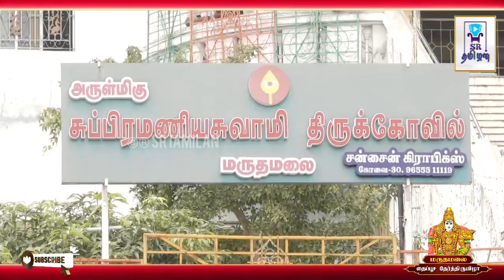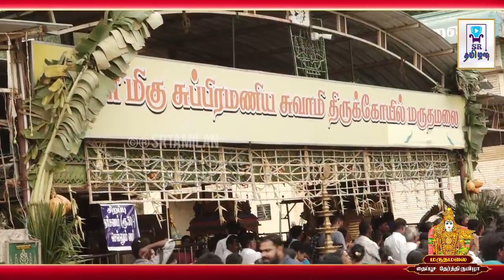🔴 தைப்பூச தேரோட்டம் | தைப்பூச திருவிழா 2023 | மருதமலை சுப்பிரமணிய சுவாமி திருக்கோயில்